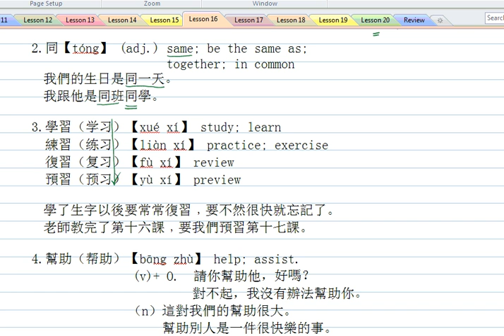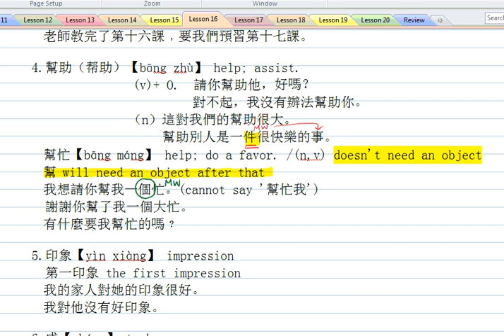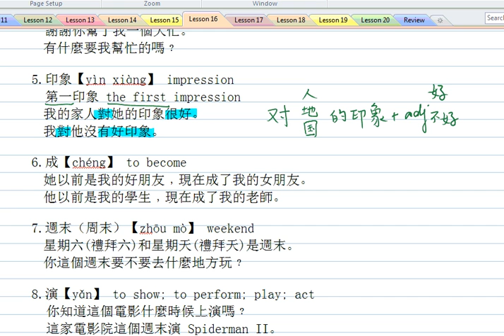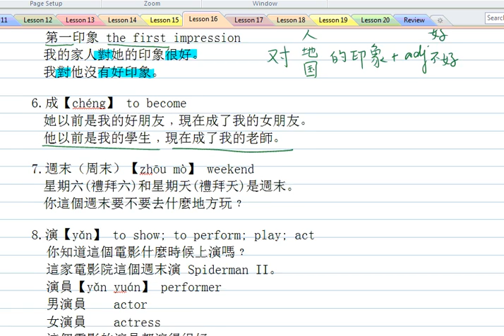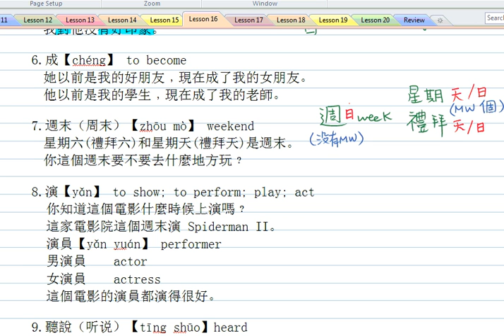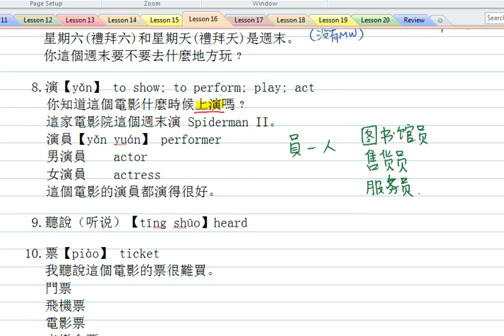第16課Dialogue 1 生字 part 1